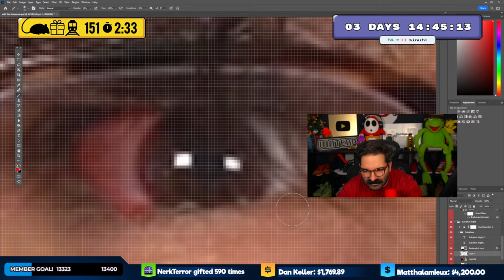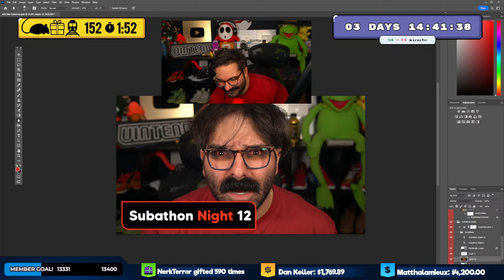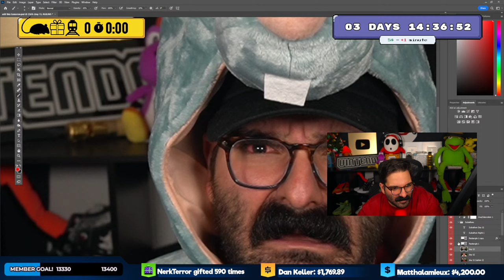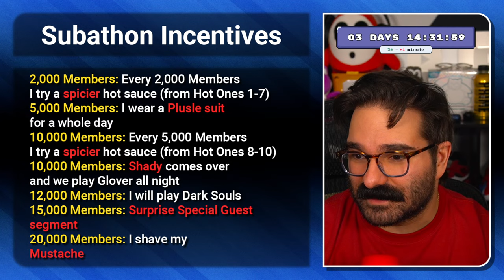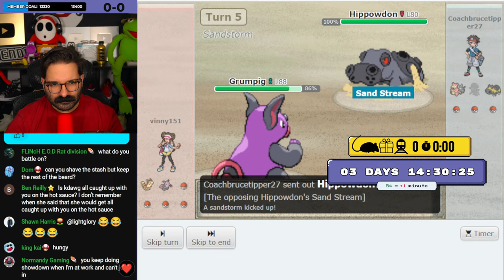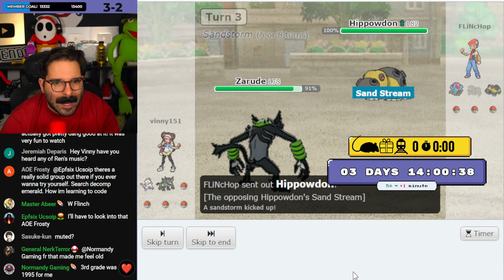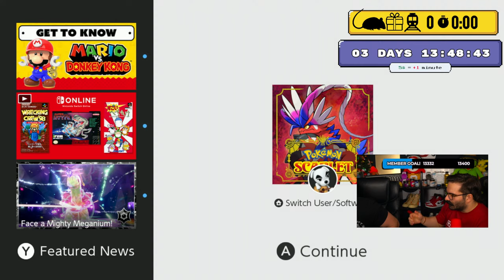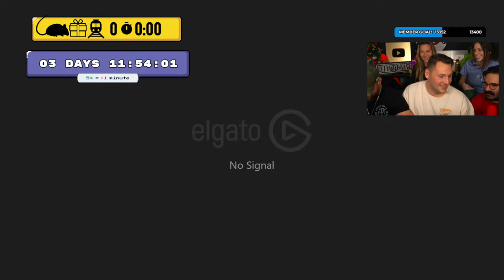Starting With Dark Souls?! Live 24/7 Until The Timer Stops! • Subathon Day 12!